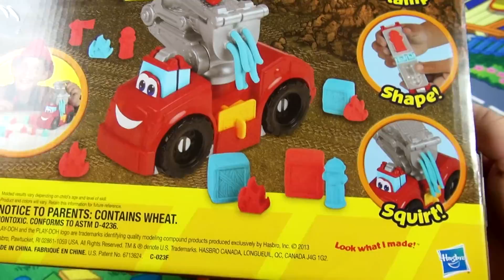playdoh fire truck